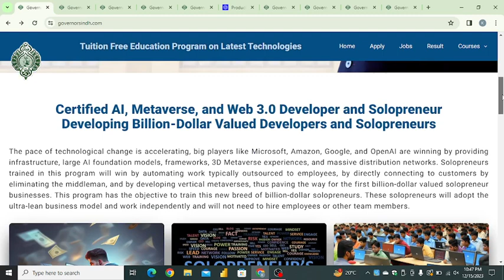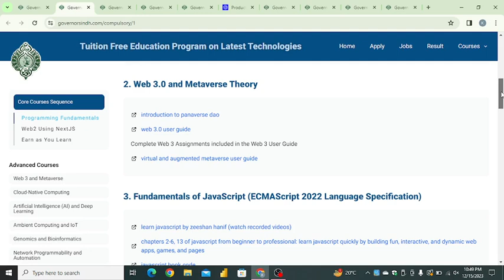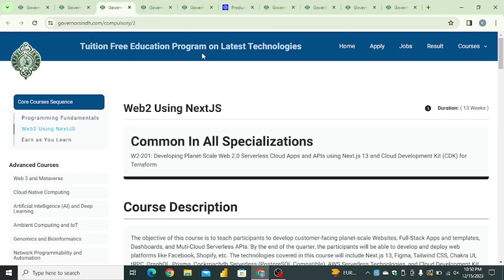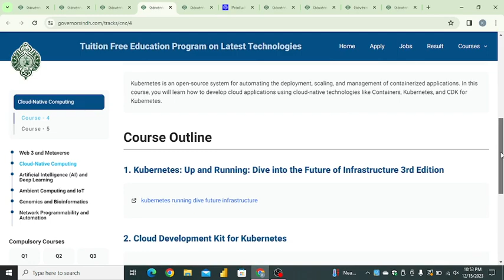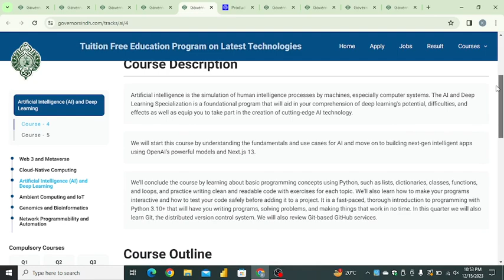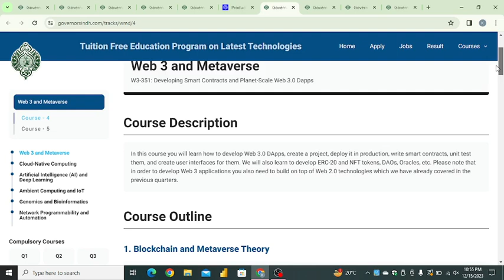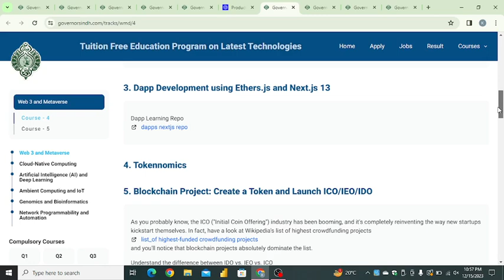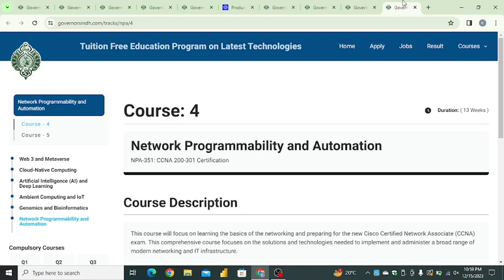IT COURSE ME HUM KYA PARHENGAY Governor SIndh IT Course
Governor Sindh IT course summary core course and advance course kya hai